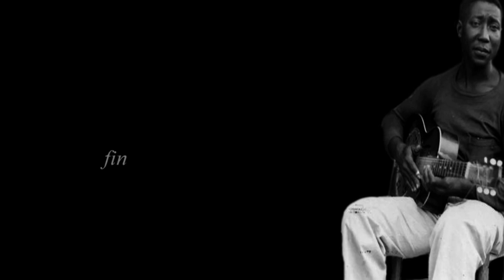Muddy Waters - REMASTER - Mannish Boy (1968)